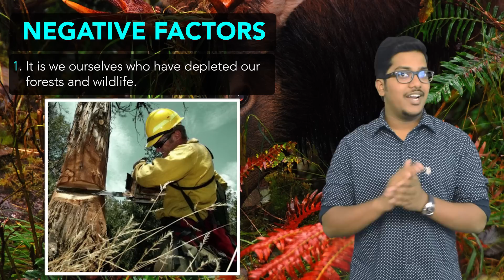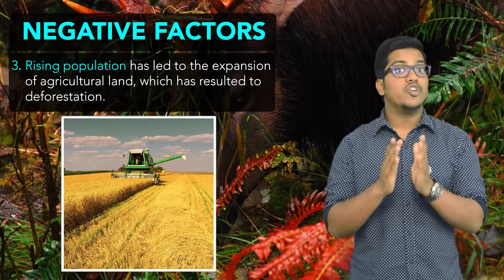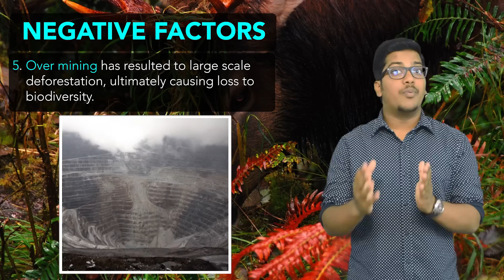Geography: Forest and Wildlife Resources (Part 3)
This is third lecture on a CBSE Class 10th topic - Forest and Wildlife Resources.

This chapter is divided into 6 lectures, so make sure you watch the other five lectures for a better understanding.